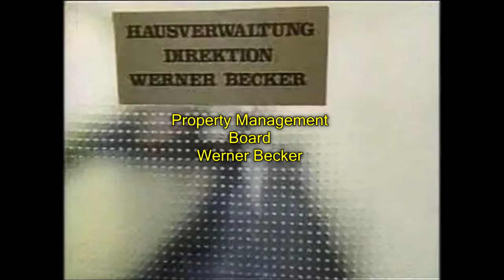Fokus Deutsch, Episode 3: How is Dad doing? [German and English subtitles]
Double German and English subtitles for Fokus Deutsch. This is how people learned German in 2004.

Episode 3: Wie geht es Papa? or How is Dad doing?